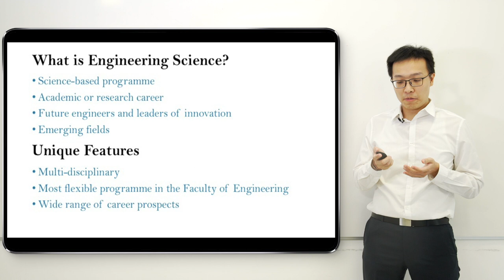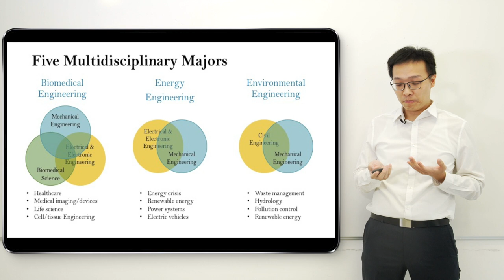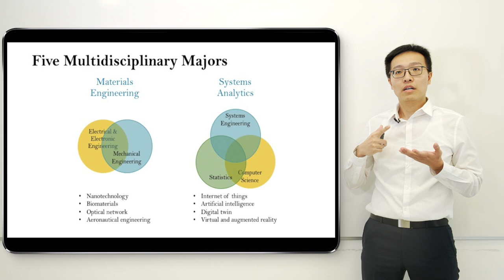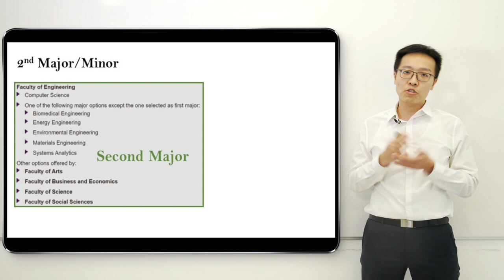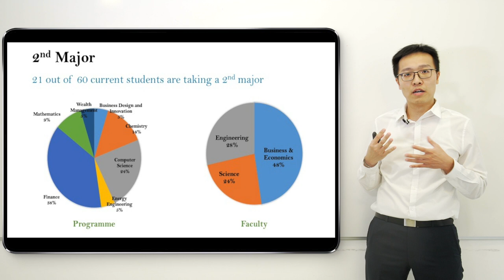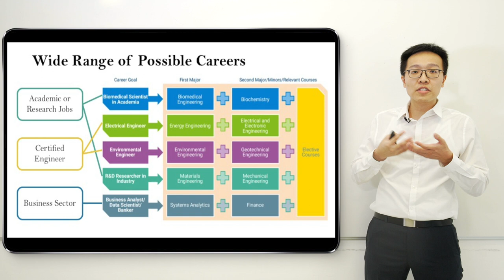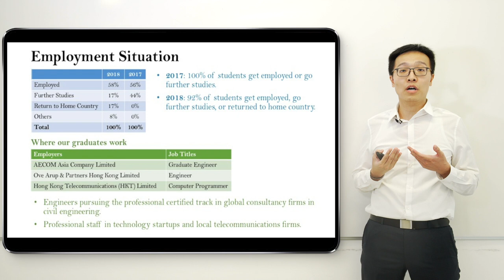Bachelor of Engineering in Engineering Science Admissions Talk 2019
The programme features a flexible structure with five areas (majors) of concentration:
- Biomedical Engineering
- Energy Engineering
- Environmental Engineering
- Materials Engineering
- Systems Analytics

Professional Recognition
Graduates can apply for professional recognition in various engineering disciplines with the Hong Kong Institution of Engineers (HKIE), subject to the relevance of courses completed under the BEng in Engineering Science degree to the discipline concerned.